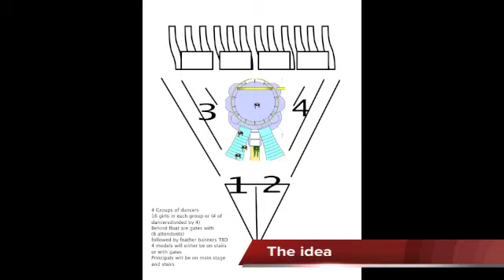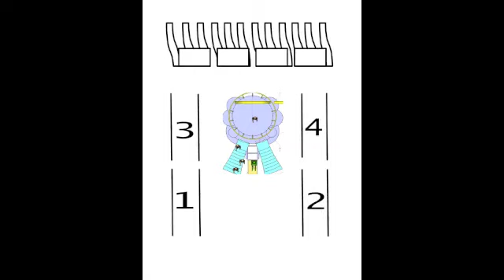Rehearsing for Rose Parade 2012 with Michael Clowers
We had one day to teach and rehearse the finale for the Rose Parade 2012. The theme of the parade was "Just Imagine" and just wanted to show how my work on the project went from a thought on paper to execution. Living the theme! This is a short montage of the great work the HTE Dancers did. Although they were upstaged by a rouge horse you can see their hard work and dedication in this video. Thanks to Corporate Magic, Stephen Dahlem , and the entire Corporate Magic staff for a spectacular production and a great start to 2012.